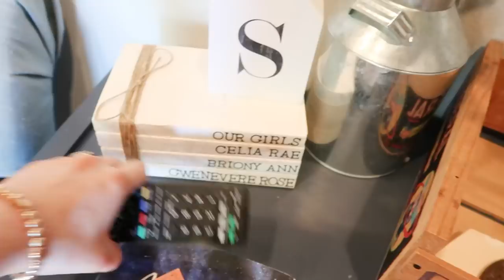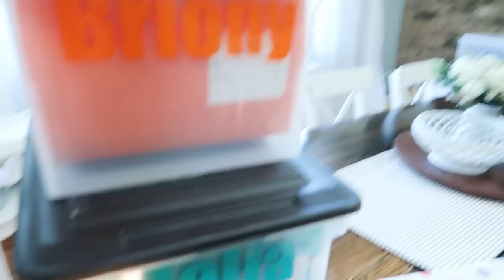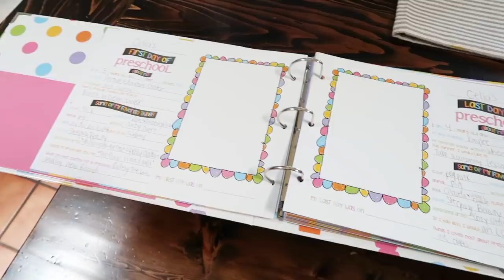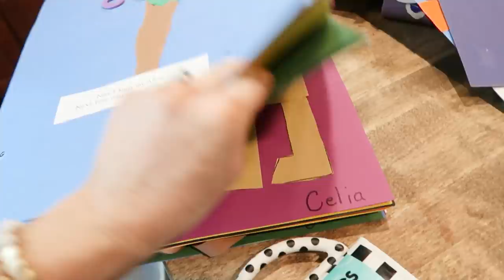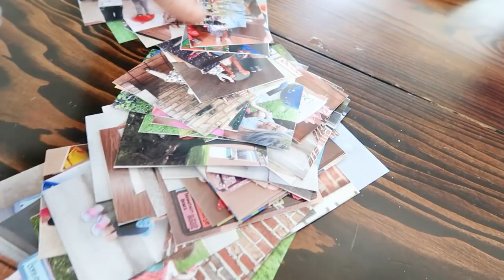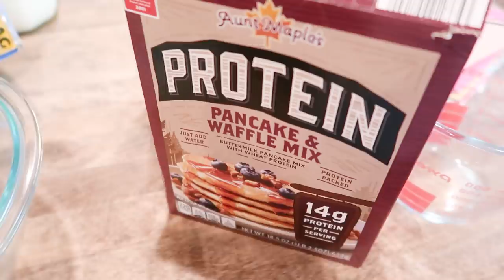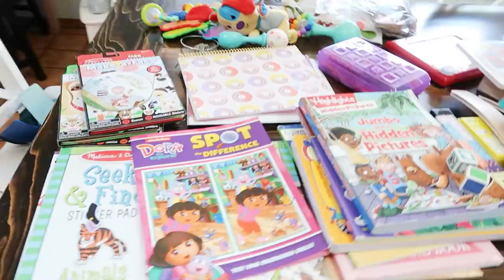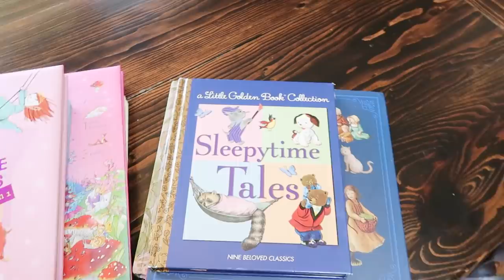End of School Year Routine 🗂️ + Family of 5 Vacation Packing 🧳 || WEEKLY PREP ✅ PRODUCTIVE WEEKEND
Join us for a super productive weekend vlog for this week's weekly prep!  I share our end of school year routine for wrapping up the school year with all the stuff they have accumulated plus we pack for a vacation as a family of 5!  Also, I got some new glasses, do some breakfast meal prep, and get a bunch of yard work done!  It was a super productive weekend!

ABOUT ME:
Hi! I'm Sarah, mom of 3 daughters and wife to a busy chef!  I have been a working mom from the start and have had jobs as an English teacher, nanny, daycare provider in our home, and now I focus solely on helping other busy moms create balance that sticks with my brand Work Life Glue.  I am homeschooling and juggling creating a business while being a mom/wife/friend/daughter/sister/etc.  It can be a lot, but I'm SO glad this is my life!  I love to share how I fit everything in, how I keep our home organized and functioning well for my family, what I do to keep my girls learning and having fun, how I stay on top of all the things that come along with being a mom and homemaking, and so much more!